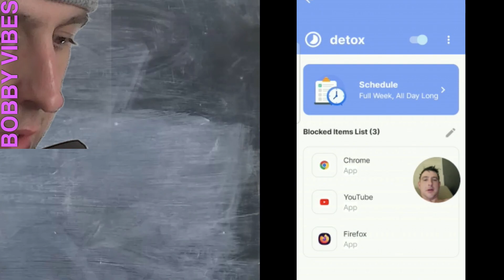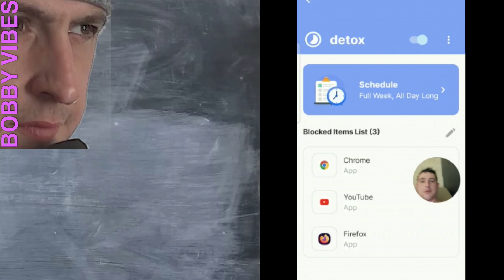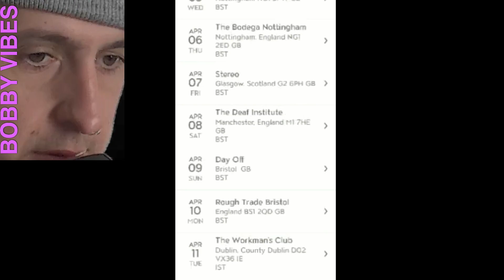NOICE POLLUTION WITH BOBBY VIBES